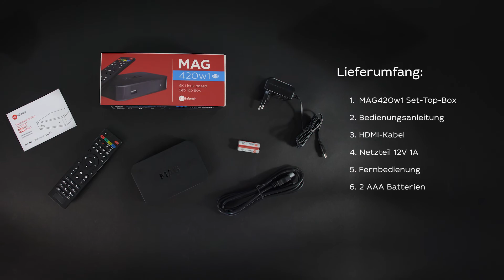HB-Digital MAG 420w1 Promo Review Infomir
MAG 420w1 IPTV Set-Top Box Internet-TV mit 4K Unterstützung - MAG420w1 ist eine leistungsstarke und kostengünstige Lösung für den schnellen Einstieg in IPTV/OTT-Projekte. Die Set-Top-Box ist mit einem ARM Cortex-A53 Prozessor auf dem Chipsatz Hi3798MV200 sowie mit einem eingebauten HEVC-Codec ausgestattet, so dass Videos in 4K-Qualität bei 60 FPS problemlos angezeigt werden können, ohne dabei das Netzwerk übermäßig zu belasten.